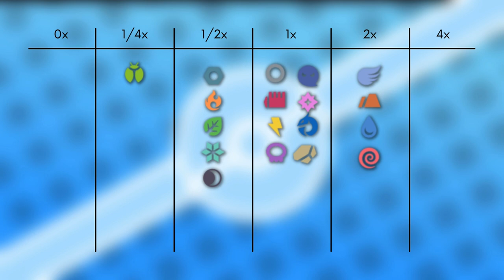Das Pokémon #391 | Panpyro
▶️Worum gehts in diesem Video:

Ich stelle euch das Pokémon Panpyro vor. Dabei schauen wir auf das Aussehen, Attacken, Verhalten, Lebensraum, Entwicklung und Typ Schwächen. Viel Spaß :D

0:00 Intro
0:25 Aussehen
1:43 Attacken & Fähigkeiten
2:54 Verhalten & Lebensraum
3:35 Entwicklung
4:03 Typ Schwächen